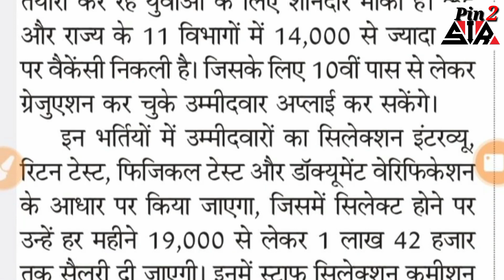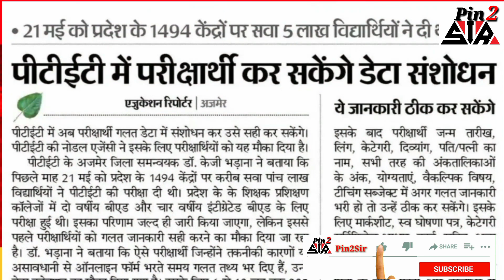Educational News|| राजस्थान शिक्षा जगत समाचार